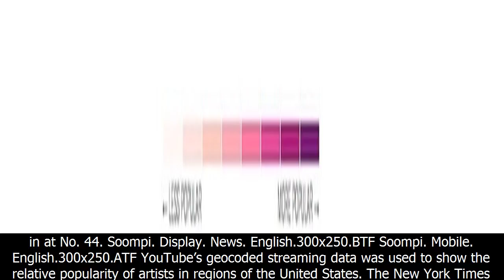Bts sees surprising pockets of popularity in united states according to new york times fan map